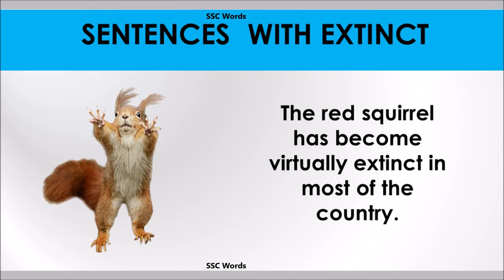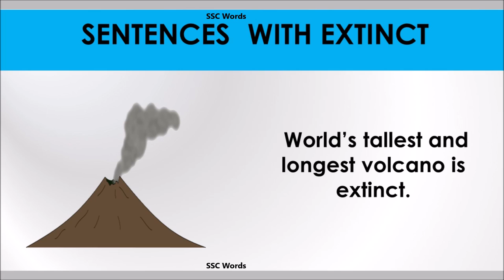Extinct word - Improve English - Meaning and 5 sentences - GRE / CAT / GMAT - SSC Words